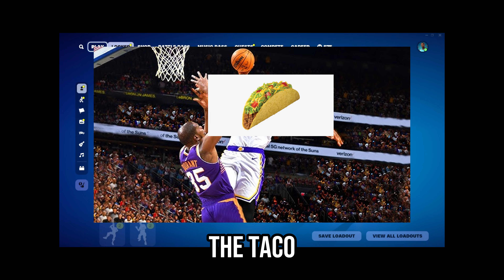GETTING GEEKED IN FORTNITE RANKED ft.lebron james and feminem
I try and get the ranked royale today, will i succeed or will i fail